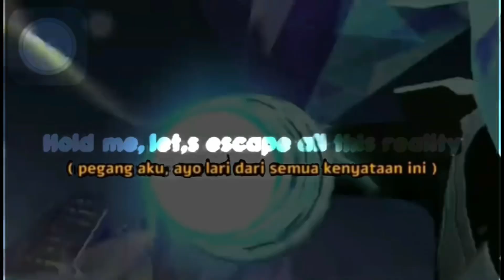SOLO RANK MID LANE | VALIR EXE GAME PLAY